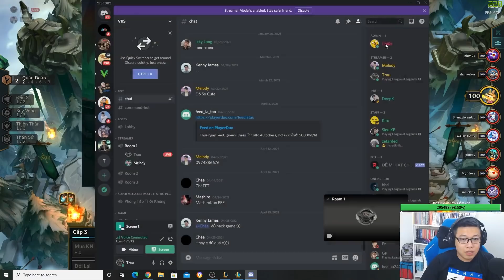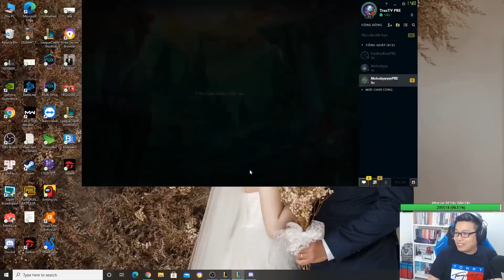TFT Mùa 5 | 6 Suy Vong Vayne 3 Sao Gánh Team Cực Mạnh | Ngài Xin Nhẹ Cái TOP 1 - Đấu Trường Chân Lý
© Bản quyền thuộc về TRÂU LOL
© Copyright by TRÂU LOL Channel ☞ Do not Reup